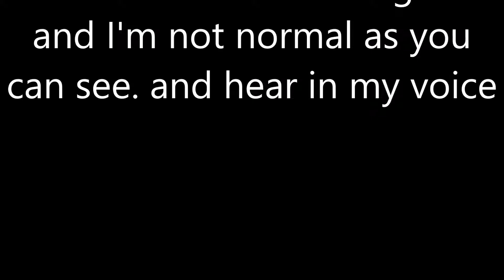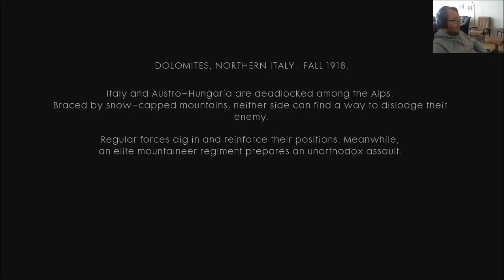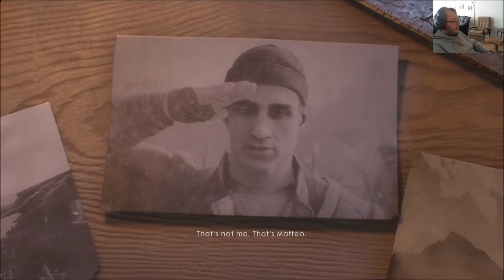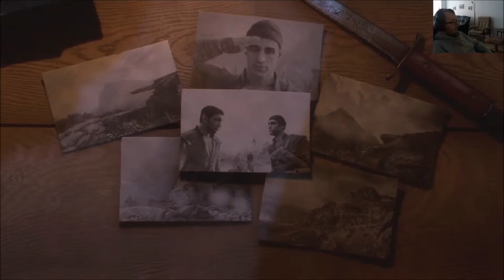BattleField 1. Avanti Savoia! (PS4)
battlefield 1 campaign on ps4.
I'm not the best player in this game as you can see